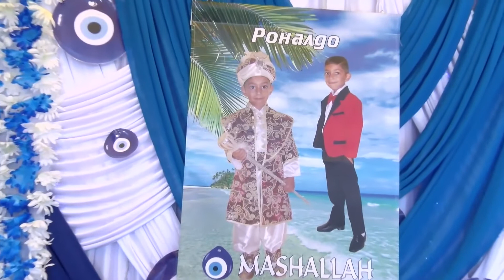danka Sünnet Dügün Töreni reklam BALCHIK